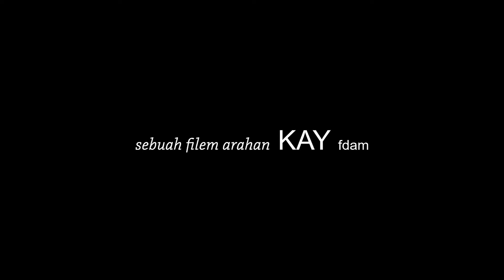Rumah The Movie Premiere & Press Conference | 14 Feb 2022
Highlights of the Press Conference and Premiere of the movie Rumah, to be released nationwide in Malaysia, Singapore and Brunei on 24 Feb 2022.

Starring : Erra Fazira, Puteri Balqis, Mak Jah and others
Produced by : Ratna K Nadarajan, Mojo Projects Sdn Bhd
Directed by : Kay (fdam)
Edited by : Jomin
Asst Director : Mell Adnan